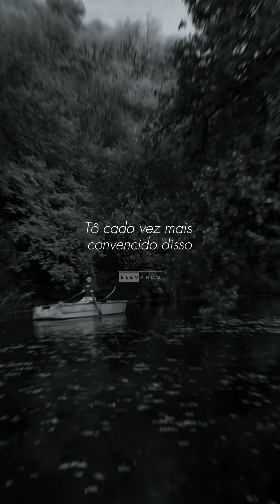AQUILO QUE FOI DADO POR DEUS, NINGUÉM MEXE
Bem-vindo ao nosso refúgio de luz e inspiração divina. Este é um espaço sagrado, onde as palavras fluem como murmúrios do divino, buscando confortar corações, iluminar mentes e nutrir almas sedentas de paz e sabedoria. Aqui, cada mensagem é um convite para uma jornada espiritual, uma jornada de reflexão, crescimento e conexão com o sagrado. Seja você um buscador da verdade, um peregrino em busca de respostas ou simplesmente alguém que anseia por um momento de serenidade, este canal é um oásis onde todos são bem-vindos para encontrar conforto, esperança e amor incondicional. Junte-se a nós e deixe-se envolver pela graça divina que permeia cada palavra e cada pensamento compartilhado aqui. Que a luz do Criador ilumine sempre o seu caminho.

Qualquer valor será bem vindo, para continuarmos nessa jornada.

Siga-nos

Deus abençoe!